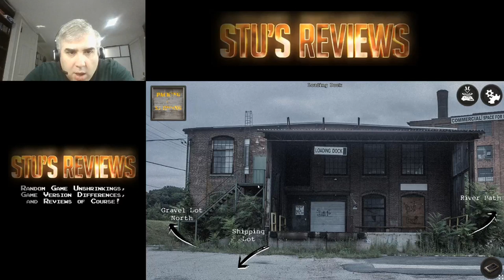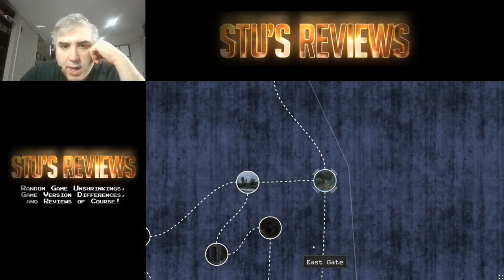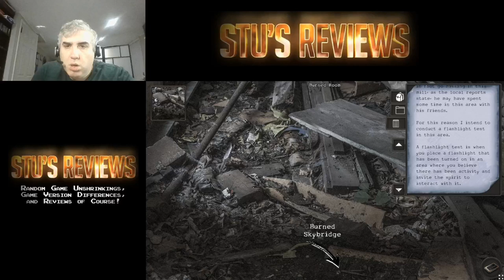96 Mill (Windows, 2016) - Adventure Let's Play!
96 Mill is a first person point and click adventure with a horror theme, developed in 2016 by Ethereal Darkness Interactive. Apparently you're a demolitions expert who is supposed to blow up some building with your assistant, but this building is resistant to being blown up and some strange things start going on... The game was only available digitally, and can be bought via Steam.